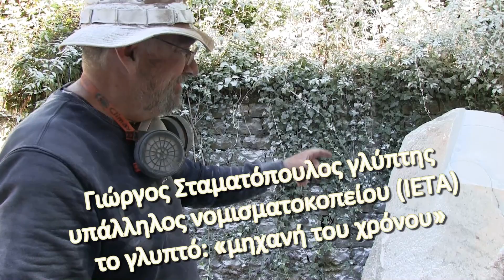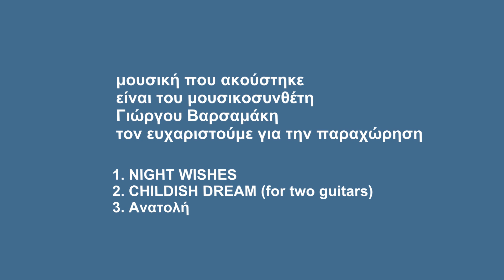4-9ο Συμπόσιο Γλυπτικής Μουσείο «ΘΕΟΔΩΡΟΣ ΠΑΠΑΓΙΑΝΝΗΣ» Γ. Σταματόπουλος γλυπτό: «μηχανή του χρόνου»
4-9ο Συμπόσιο Γλυπτικής Μουσείο  «Θ.  ΠΑΠΑΓΙΑΝΝΗΣ» Γιώργος Σταματόπουλος γλύπτης υπάλληλος νομισματοκοπείου (ΙΕΤΑ) το γλυπτό: «μηχανή του χρόνου»
Ολοκληρώθηκε και φέτος το 9ο Συμπόσιο Γλυπτικής στο Μουσείο  Σύγχρονης  Τέχνης  «ΘΕΟΔΩΡΟΣ  ΠΑΠΑΓΙΑΝΝΗΣ» στο  Ελληνικό  Ιωαννίνων του Δήμου Βορείων Τζουμέρκων  από  17/08/2018 έως 07/09/2018.
[Απόσπασμα από τα γραφόμενα της Κατερίνας Σχισμένου]
Πρώτη ημέρα των πολλαπλών εκδηλώσεων στο μουσείο Τέχνης του Θεόδωρου Παπαγιάννη με ένα νέο απόκτημα, τη σφαίρα, σύμβολο της αιώνιας κίνησης και ζωής, της αέναης δημιουργίας που χαρακτηρίζει εξάλλου και τον μεγάλο γλύπτη . Η παραγωγή τέχνης, το έργο τέχνης, η δυσκολία του μεγάλου αυτού εγχειρήματος ήταν και η συζήτηση που ξεκίνησε μεταξύ όλων όσοι παρακολούθησαν την πρώτη αυτή ξενάγηση από τον ίδιο τον δημιουργό. Η ξενάγηση στα όρια της συγκίνησης με τους Ηπειρώτες ευεργέτες, δημιουργούς, τις παλιές σχολικές αίθουσες, τις Ηπειρώτισσες μάνες, τους βοσκούς, τους μετανάστες, τις συνήθειες, όλη η ιστορία μας αποτυπωμένη εκεί, στο Ελληνικό. Και εμείς ακροατές αυτού του μεγάλου δασκάλου με τα φαντάσματά του από το Πολυτεχνείο, να τον παρακολουθούμε.
Η τέχνη είναι , επισήμανε ο μεγάλος αυτός γλύπτης, μια πανανθρώπινη γλώσσα επικοινωνίας που βασίζεται στο προσωπικό βίωμα.
Εμείς ξέρουμε πως το δικό του βίωμα είναι αυτό της Ηπείρου, της Ελλάδας και της πορείας της. Και γι΄ αυτό τον θαυμάζουμε απεριόριστα. Ένας αληθινός εργάτης και μύστης της ηπειρώτικης παράδοσης και ιστορίας που με την τέχνη του όχι μόνο τη συντηρεί αλλά τη διαλαλεί στα πέρατα της οικουμένης. Αληθινός λειτουργός του ηπειρώτικου λόγου και αισθητικής, δηλαδή του ωραίου και του αληθινού.

Συμμετέχοντες γλύπτες
1-Θόδωρος Παπαγιάννης το γλυπτό: «Στη βασανισμένη Ηπειρώτισσα Μάννα»
2-Σπύρος Λισγάρας Αναπληρωτής Καθηγητής Εικαστικών Τεχνών Μέσης Εκπαίδευσης το γλυπτό: «Κάθετη Σύνθεση»
3-Έκτωρ Παπαδάκης Αναπληρωτής Καθηγητής Σχολής Καλών Τεχνών Φλώρινας,  το γλυπτό: «μοναχός» βοηθός: ο καλλιτέχνης Ακαρέπης Γιώργος
4-Γιώργος Σταματόπουλος γλύπτης υπάλληλος νομισματοκοπείου (ΙΕΤΑ) το γλυπτό: «μηχανή του χρόνου»
5-Fatos Shuli βοηθός
6-Ιορδάνης Ποιμενίδης Υπάλληλος Αρχαιολογικής Υπηρεσίας Κατερίνης το γλυπτό: «Φυτό»
7-Βαγγέλης Κωστούλας επισκευή του έργου του